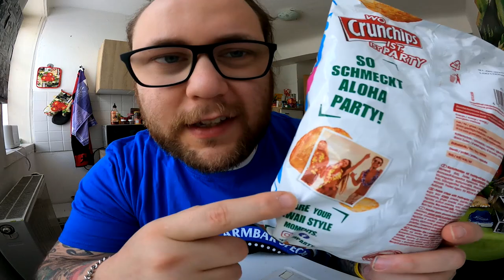Ramses Kitchen | Crunchips Hawaii Style (Limited Edition)